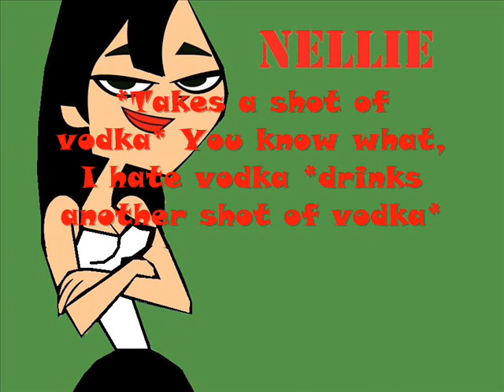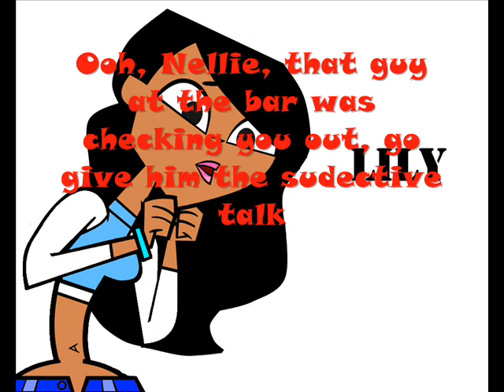Love, Laugh, Lily- Pilot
My new series pilot